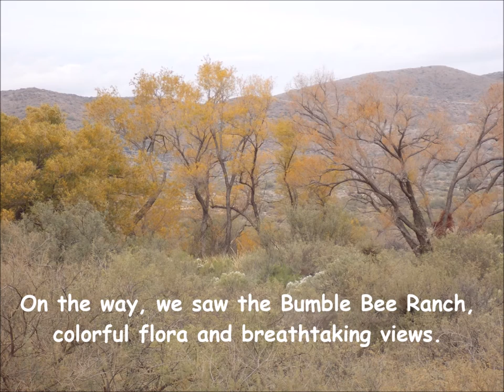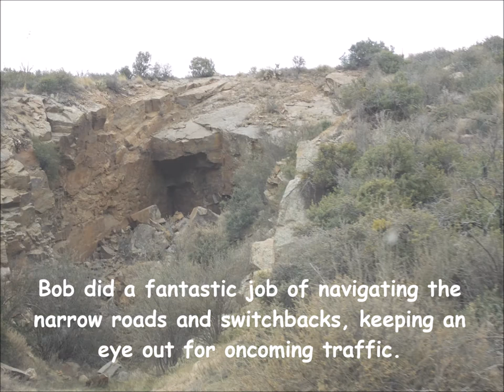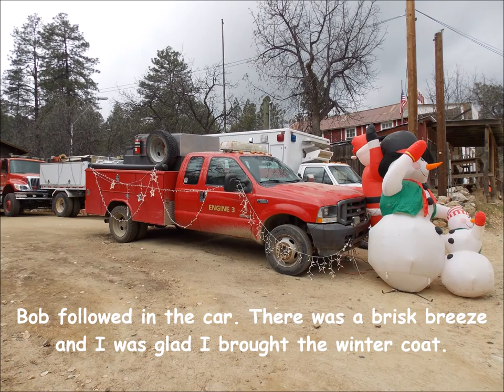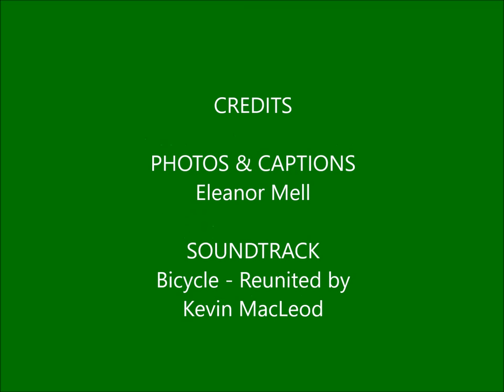Crown King Road Trip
On 12/11/2015, my husband Bob and I gave each other an early Christmas gift; we made a day-trip to Crown King, Arizona. Ride along with us and enjoy the adventure.